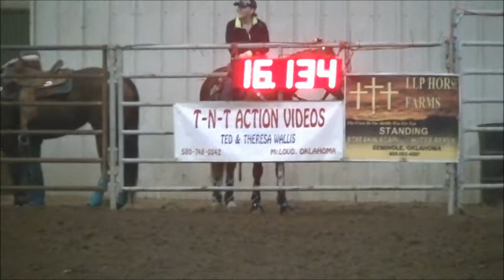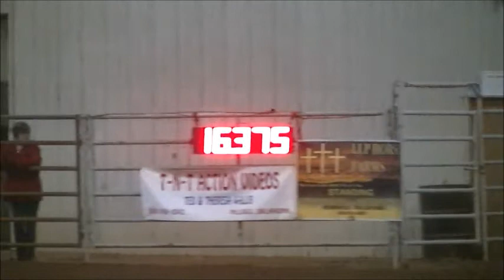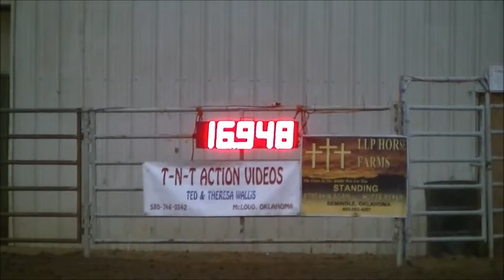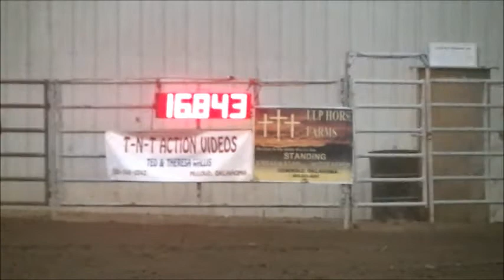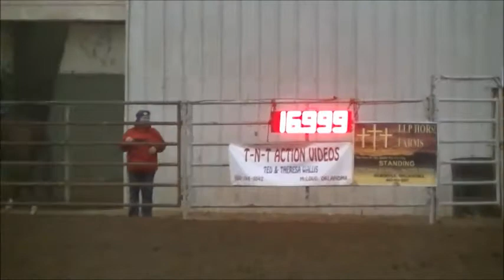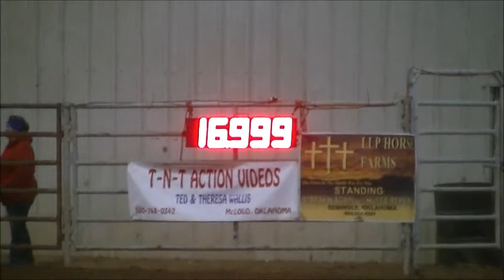Beasleys NBHA MArch 15 16 2014